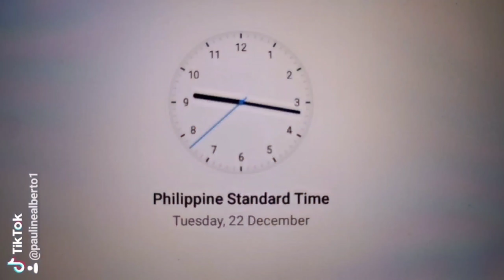Recruitment's Christmas Tiktok Entry 🎄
Uploading this because my mom is requesting for the copy of the video. hahahahaha! Mom is supportive and very proud of our dept. 😂❤️🎄

CONGRATULATIONS RECRUITMENT TEAM! ❤️
TEAM A-FFORT FOR THE WIN ❤️
MERRY CHRISTMAS 🎄🎅

Love,
Pauline